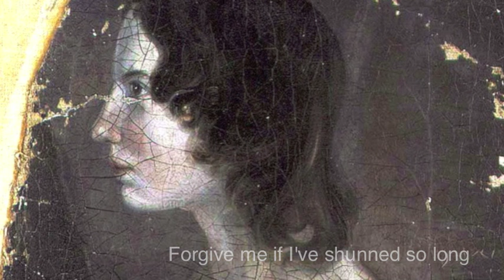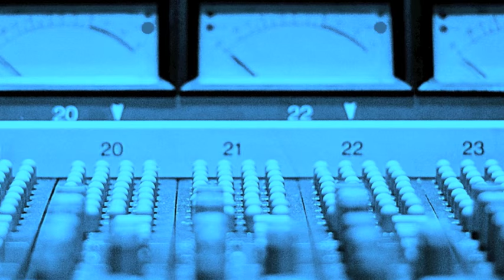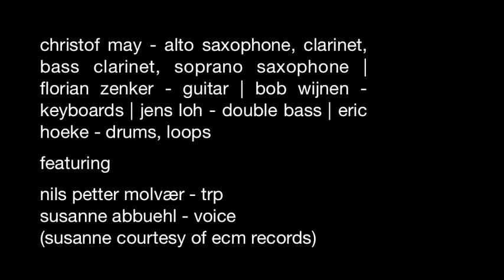Deeper Green Album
Christof May - (bass)clarinet, saxophones & production
Florian Zenker - guitar & coproduction
Bob Wijnen - keys
Jens Loh - bass
Eric Hoeke - drums & electronics

featuring Nils Petter Molvær on trumpet and Susanne Abbuehl, voice
Poems by Emily Brontë

Darkness And Glory

'All my life I've heard / one makes many.' So wrote Charles Olson at the beginning of The Maximus Poems (Cape Goliard Press, 1960). If one makes many, then many make one. One, many: two primal words, or concepts, which cut to the heart of the  mytho-poetic music which is Deeper Green. Solo acoustic voice and looped electronic wash, ritualistic pulse and quicksilver ensemble dynamics; ad libitum meditation and funky yet freshly turned riffs: all blend as fruitfully as tropes of jazz history (hear the combination of back-beat drive and swing-touched elegance in Damian or the haunting rubato reading of Ornette Coleman's Lonely Woman) and that unclassifiable yet essential element of “something else” which clearly marks out this compelling music as contemporary in nature (albeit recorded in 2009).
The latest release from the German multi-instrumentalist, improviser and composer Christof May, Deeper Green establishes and sustains a potent language, inflected but not circumscribed by jazz. May has spoken of his interest in what for him are key aspects of the poetics of music, closely related to world-bridging shamanic ideas of creativity: the densely worked (e.g., the polyrhythms of much African music) and the limpid or translucent (e.g., Keith Jarrett's Köln Concert or Rainer Brüninghaus's Continuum albums). Both qualities are in plentiful evidence here, in music which can speak (or rather, sing) of that mercurial confluence of shape-shifting power and regenerative tenderness, of shadow and light, which so exercised the English writer Emily Jane Brontë, exemplified by the “darkness and glory” of her poem High waving heather, 'neath stormy blasts bending. It is appropriate that several tracks here feature lines from Brontë, given suitably charged interpretation by Susanne Abbuehl, the acclaimed Swiss-Dutch vocalist whose wide-ranging ECM albums April and Compass featured May.
Born in 1970, in his early teenage years May began improvising with like-minded friends. Between 1992 and 2002 he studied jazz and classical clarinet at The Royal Conservatory of Den Hague, from where he graduated with a Master's Degree in Music. Today, his playing evinces a refreshing blend of improvisational verve and classically touched discipline, embracing the widest of registers. Over the past two decades, May's genre-dissolving creativity has been stimulated through a diversity of work with such notable figures as Michel Portal, Dave Liebman, Trygve Seim and Florian Zenker – the last-named the innovative German guitarist and composer of music for film, who offers here a rich mix of lines and sounds as reflective as they are energising, enhanced by the excellent contributions of Bob Wijnen (keyboards), Jens Loh (bass) and Eric Hoeke (drums and electronics).
The leader's spacious yet incisive, subtly probing figures are complemented by the surpassing sound and song-soaked phrasing of renowned Norwegian trumpeter Nils Petter Molvaer, whose exhaled breath alone closes out the album's final piece, This Moonlight. Long a favourite of May's, Molvaer's exquisitely pitched post-Miles musings and more propulsive accents now float high above, now emerge from deep within the scrupulously realised yet poetically open textures which distinguish Deeper Green.
This music was generated from some seven hours of spontaneous improvisations, with Eric Hoeke's various prepared loops unheard by all the other musicians until the sessions. May's widely cast clarinet mastery on the album might lead one to think that the track Eric is a homage to Eric Dolphy. However, the piece was in fact titled in tribute to drummer Hoeke's multivalent contributions to the music. They join the fluid creativity of all here in helping the lyrically gifted May offer us potent stimulus to rethink – and perhaps revision – our sense of the relations of improvisation and composition, the historical and the contemporary, the archetypal (or ancestral) and the new: darkness and glory, one and many.
Michael Tucker

Dr. Michael Tucker was Professor of Poetics at the University of Brighton until his retirement in July 2012. A regular reviewer for Jazz Journal and a contributor of sleeve-note essays to ECM albums by Jan Garbarek and Eberhard Weber, his publications include Dreaming With Open Eyes: The Shamanic Spirit In Twentieth-Century Art And Culture (Aquarian/HarperCollins, 1992), Jan Garbarek: Deep Song (Eastnote/University of Hull Press, 1998) and essays in Alan Davie: The (Wild) Eye Of Wonder (Alan Wheatley Art, 2014) and Frans Widerberg: The Art Of Re-Enchantment (Northumbria University Gallery